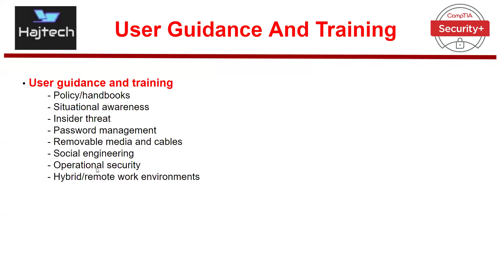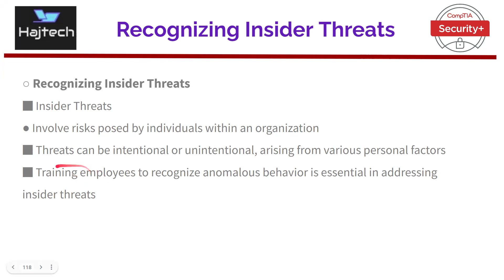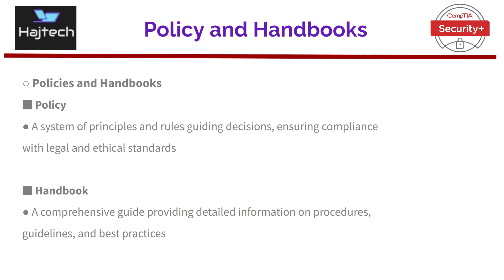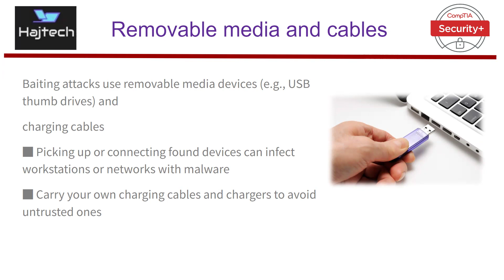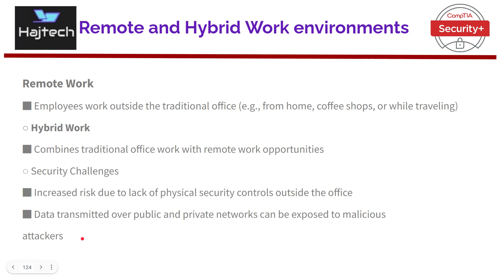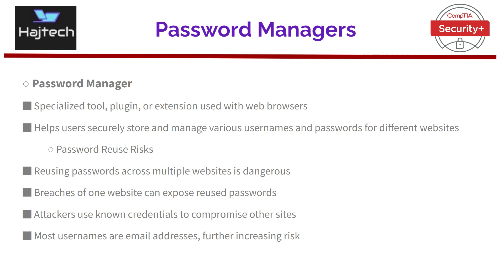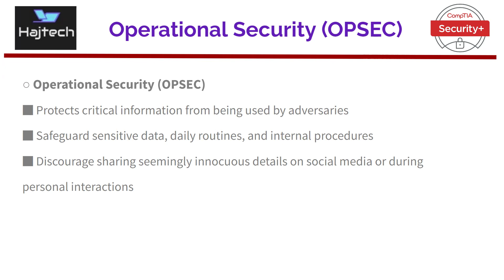CompTIA Security+ SY0-701-عربي| Arabic Security Awareness s1223